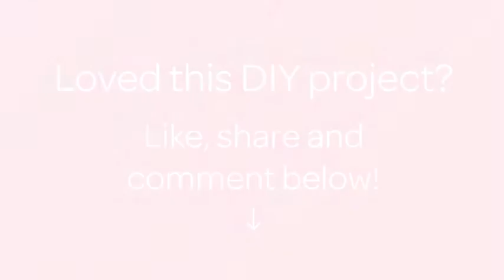Decorate a Cookie with Brush Embroidery - DIY Food & Drinks - Guidecentral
About this DIY project:
- Title: Decorate a Cookie with Brush Embroidery

Supplies:
- Cookie
- Royal icing
- Fine brush